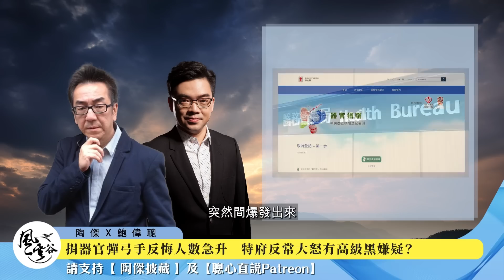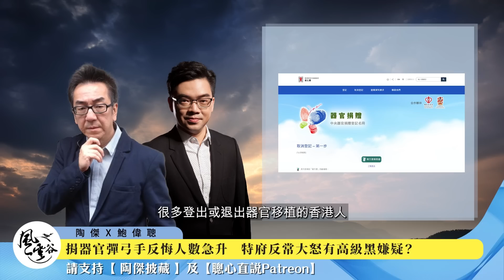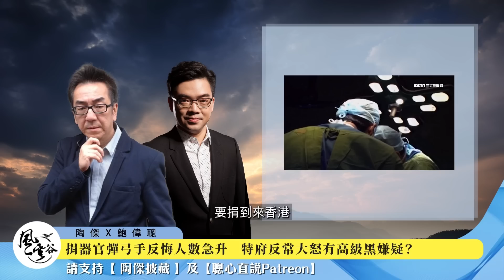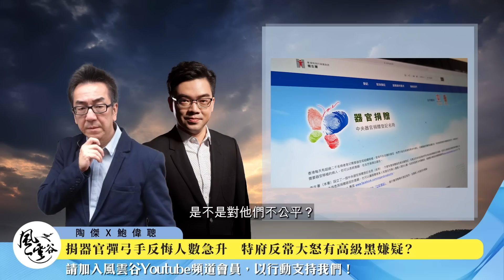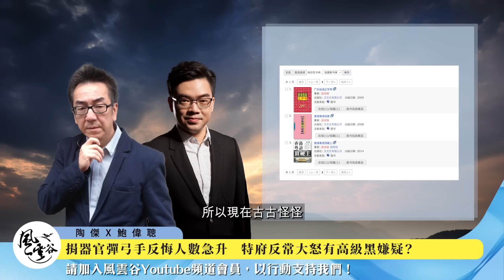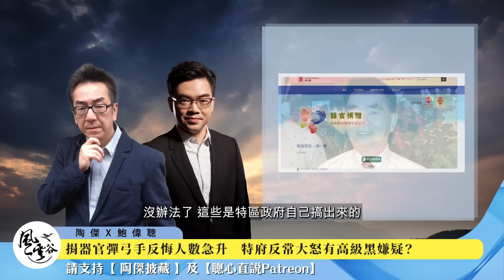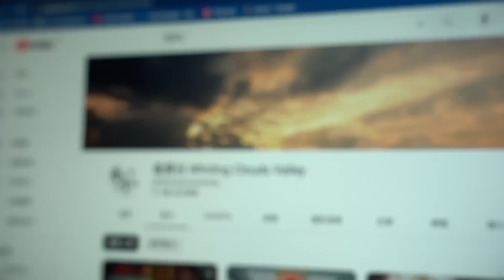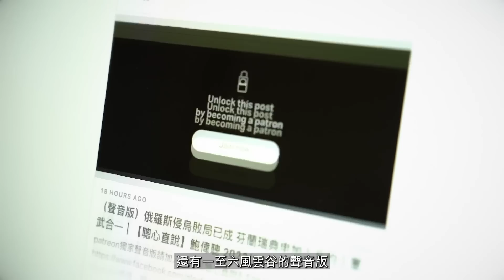Chapter 299: 【中文字幕版】捐器官彈弓手反悔人數急升 特府反常大怒有高級黑嫌疑？｜風雲谷｜陶傑 鮑偉聰｜2023/05/24